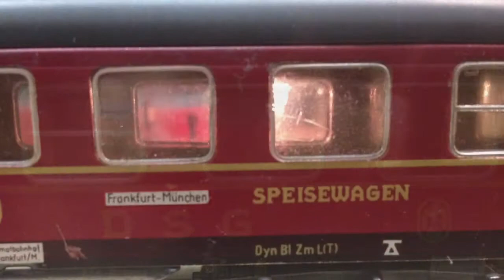9 november 2014 DB -V160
V160 + tin plated cars